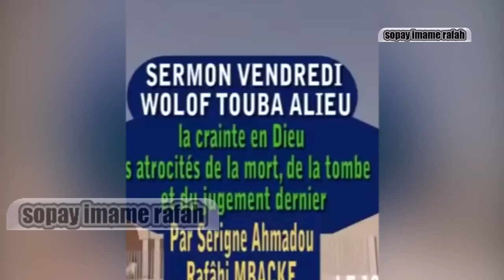😭😭Rappel à Dieu de sokhna Wallo Mbacké saliou..Serigne Ahmadou Rafahi les atrocités de la mort......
Bienvenue sur votre chaîne (Sopay Imame Rafahi Mbacke)
Cette Chaine a été crée pour participer à la divulgation des messages de Cheikh Ahmadou Rafahi Mbacké